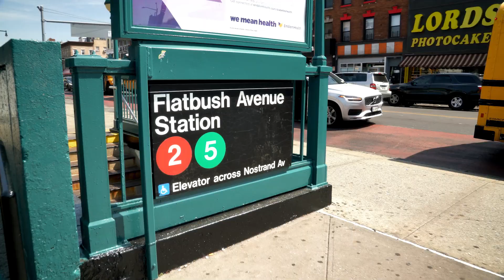From Flatbush to Off-Broadway - Episode 3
Limited Engagement thru June 4.

Bernarda's Daughters playwright Diane Exavier takes us on a tour of Flatbush and talks about the inspiration behind Bernarda's Daughters.

About Bernarda's Daughters
by Diane Exavier
with Pascale Armand, Alana Raquel Bowers, Kristin Dodson, Malika Samuel, Taji Senior, Tamara Tunie
directed by Dominique Rider
a co-production with @NationalBlackTheatre